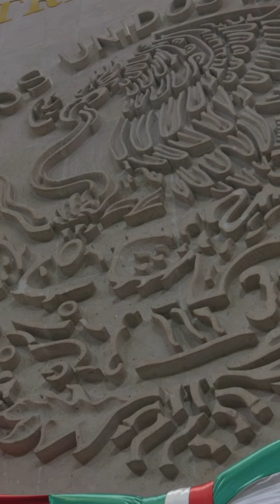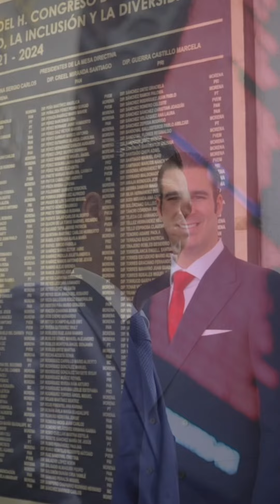Licencia De Diputado Federal